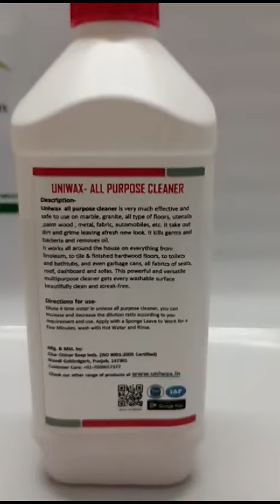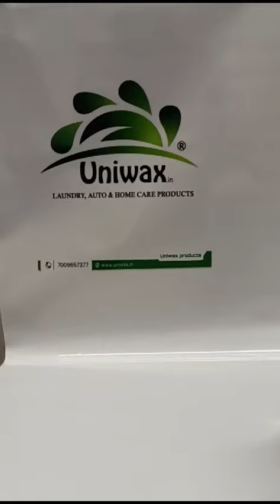how to remove oil and grease all in one cleaner multiple cleaner by uniwax